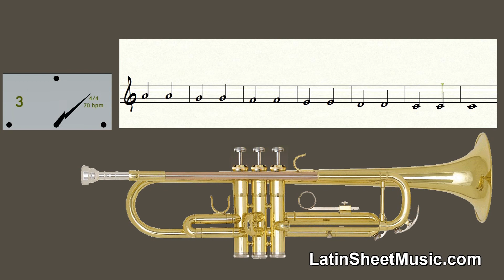How to Play C Major Scale on Trumpet. Finger Positions and Rhythms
How to Play C Major Scale on Trumpet. Finger Positions and Rhythms. Learn to play quickly and easily.